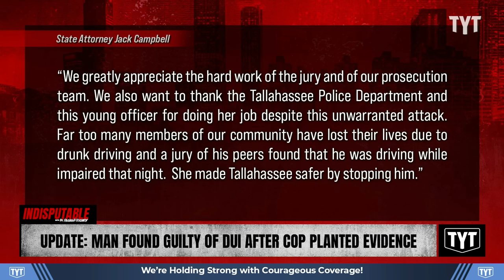UPDATE: Black Man Found Guilty Of DUI Despite Footage Of Cop Planting Evidence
Calvin Riley was found guilty of driving under the influence after bodycam footage showed a Tallahassee cop planting evidence. Dr. Rashad Richey and Sharon Reed discuss on Indisputable.

"A man whose arrest footage went viral in Florida last week was found guilty Monday of driving under the influence.

Edited police body worn camera footage of Calvin Riley’s 2023 arrest by Tallahassee Police Department officers made the rounds on social media, appearing to show an officer open a bottle of liquor, pour out the contents and place it back inside Riley’s vehicle as evidence.

Video of the incident was played during the trial and edited clips went viral online. CNN has requested a copy.

A jury deliberated for less than two hours."

240409__ID01Update